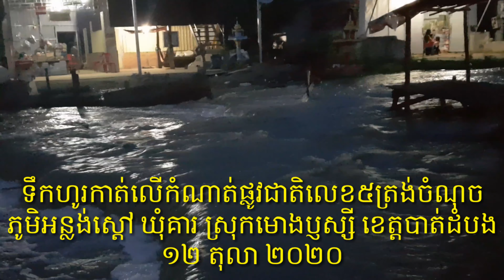ស្ថានភាពហូរលើផ្លូវជាតិលេខ៥ត្រង់ចំណុចភូមិអន្លង់ស្តៅ ឃុំគារស្រុកមោងប្ញស្សី នាល្ងាចថ្ងៃទី១២ តុលា២០២០។